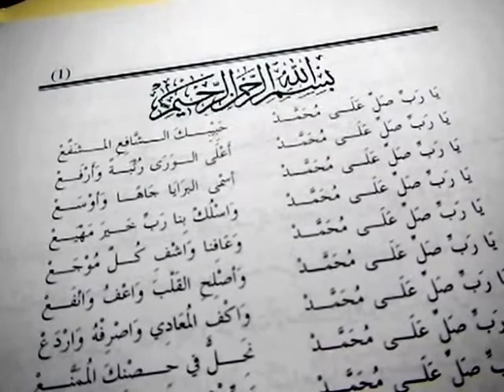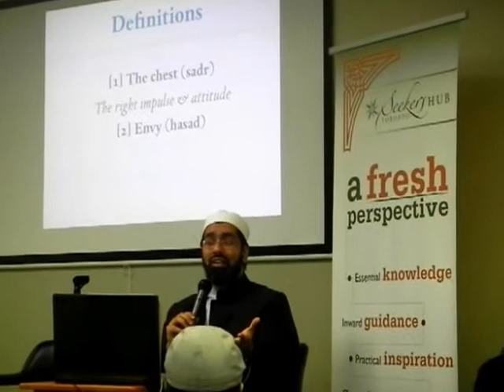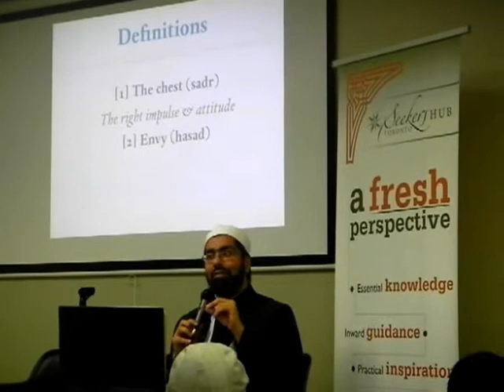HiMY SYeD - 30Masjids.ca SeekersHub 2355 Royal Windsor Drive Mississauga Ontario Canada July 26 2012